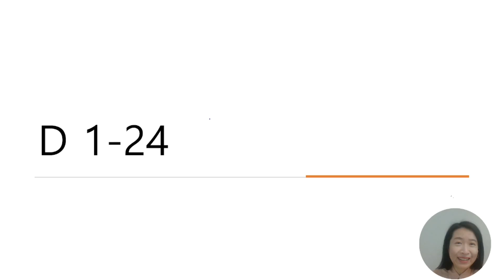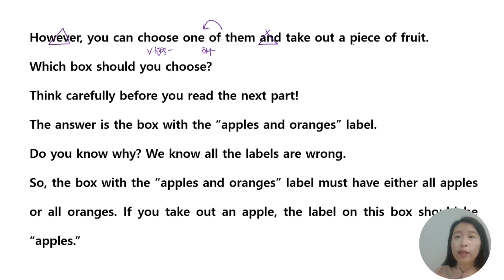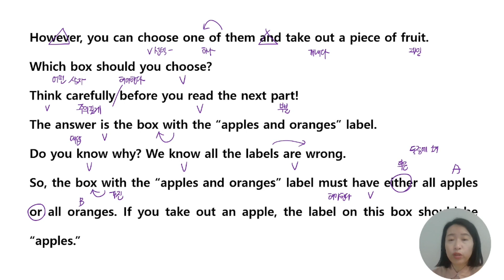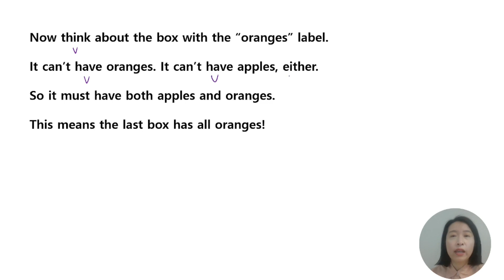24 중등영어 이렇게 쉬웠어?